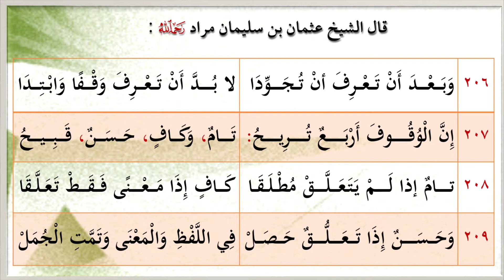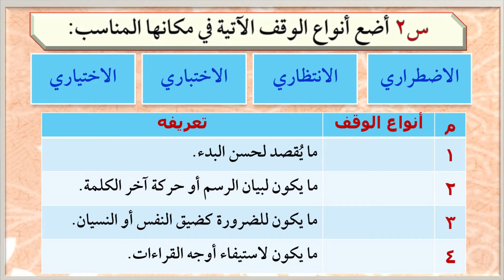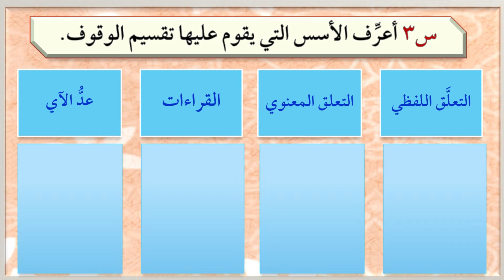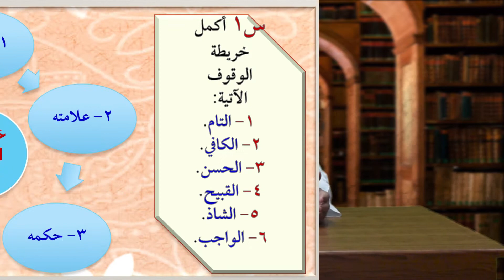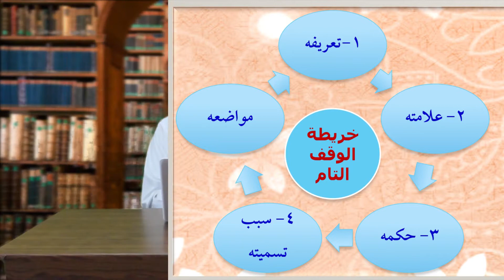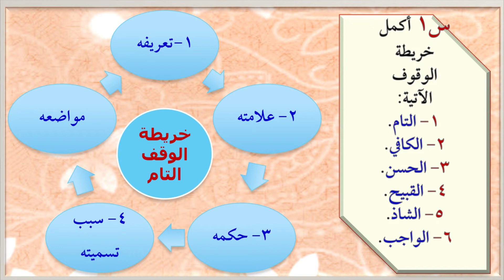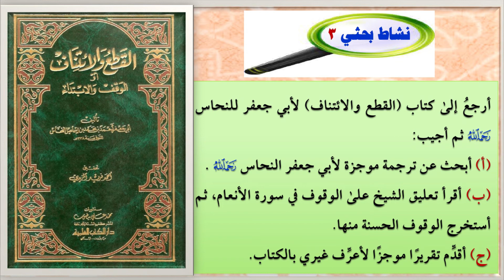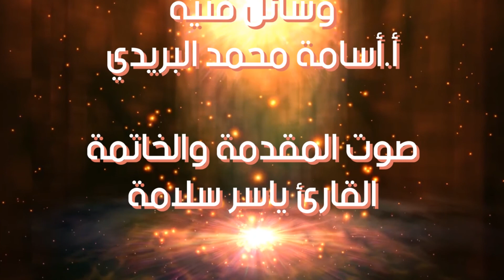10- حل تدريبات الشرح الصافي على متن السلسبيل الشافي الدروس(42 : 43)- للشيخ عماد بن أنور الديب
أيها الإخوة والأخوات، أسعد الله أوقاتكم بكل خير، أقدم لكم هذا الدرس والذي قمت فيه بحل أسئلة الشرح الصافي على متن السلسبيل الشافي التي تكون في نهاية كل درس؛ وذلك تتميمًا للفائدة، وتحقيقًا للنفع، وهذا الدرس قمت فيه بحل أسئلة الدرسين (42: 43) وهما مخصصان لشرح باب الوقف والابتداء
راجيًا من الله تعالى التوفيق والسداد والعون والمدد ولكم أجمعين الخير والتوفيق والسداد، والسلام عليكم ورحمة الله وبركاته.